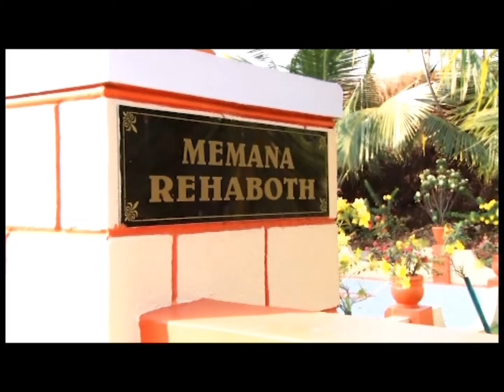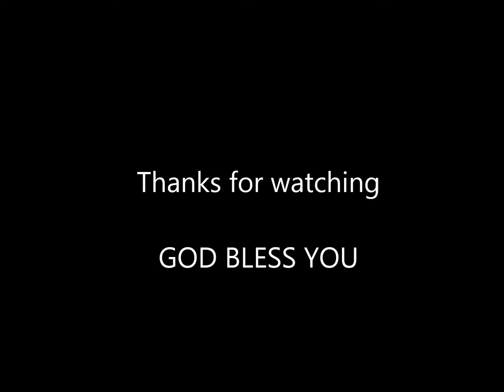Dr. Blesson Memana Wedding New Song Uthamageetham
Vocals: Dr. Bincy and Dr. Blesson Memana
This song is written, composed and performed by Dr. Blesson Memana on the occasion of his wedding with Dr. Bincy Sarah on Dec 30th, 2013 at New Life Biblical Seminary Cheruvakkal. Video Editing is another gift from Mrs. Rinsey James Memana, SC, USA and its her first editing work.

Produced by Memana Media

Copyright is owned by Memana Media